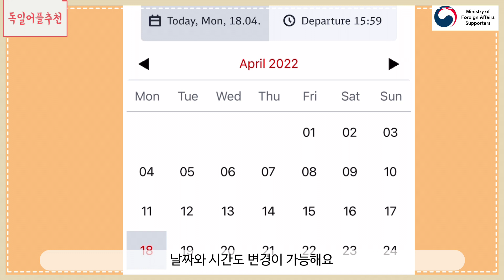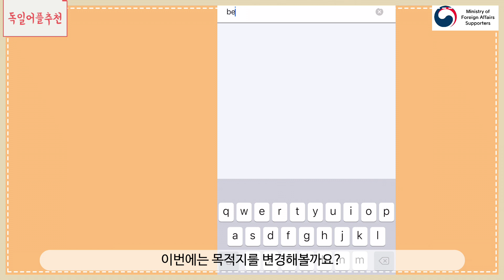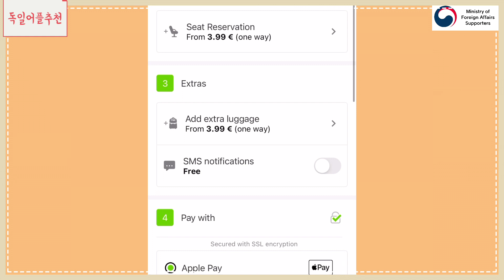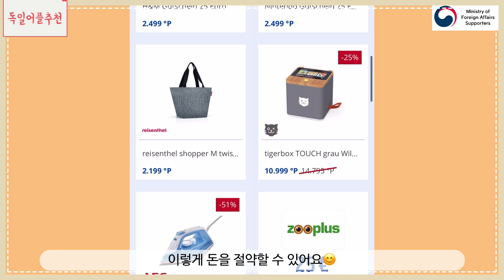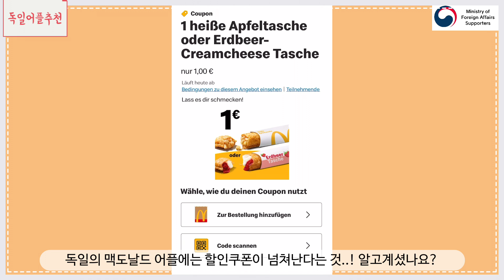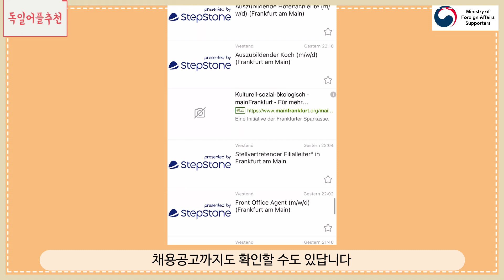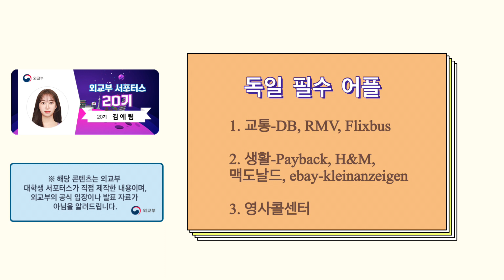독일교환학생 준비 필수시청: 독일 교환학생 짬바로 알려주는 독일 필수 어플 추천!!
안녕하세요 모파랑 구독자 여러분-!!
모파랑 20기 기자 김예림입니다🇩🇪

이번에는 독일 생활 필수 어플을 소개하는 영상을 담아왔습니다❤️
독일 필수 교통 어플 DB Navigator, RMV, Flixbus부터 적립 어플 Payback, 맥도날드, 쇼핑 쿠폰 어플 H&M, Rossmann, 독일의 중고마켓 어플 ebay-kleinanzeigen, 마지막으로 외교부영사콜센터 어플을 순서로 제작하였습니다🌟🌟

중간중간 각종 할인 꿀팁들이 담겨있으니 독일 생활을 준비중이신 분들은 확인해보세요!

감사합니다🥰😍

‼️컨텐츠 순서‼️

00:00 인트로
00:38 [교통] DB Navigator
01:36 [교통] RMV
02:03 [교통] Flixbus
02:37 Flixbus 할인쿠폰
03:00 [생활] Payback
03:51 [생활] 맥도날드
04:18 [생활] H&M
04:41 [생활] Rossmann
04:53 [생활] ebay-kleinanzeigen
05:28 외교부영사콜센터